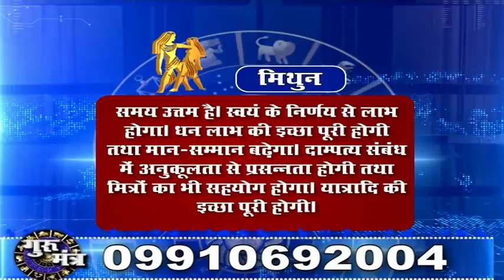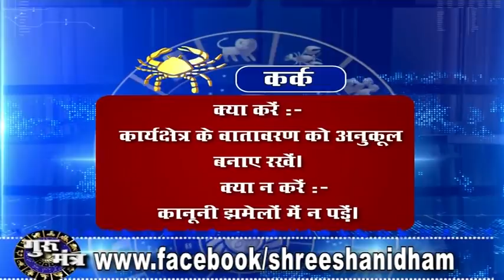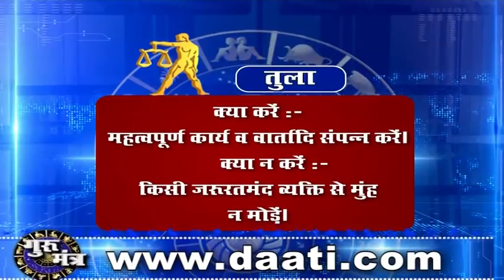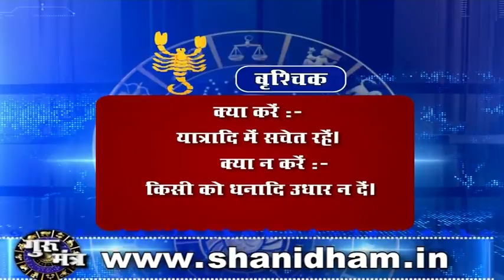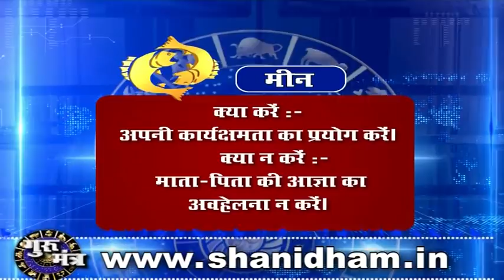Gurumantra 1 September 2018 || Today Horoscope || Success Key || Paramhans Daati Maharaj